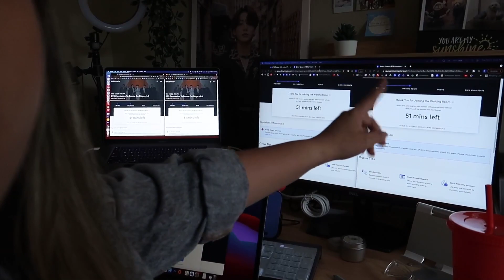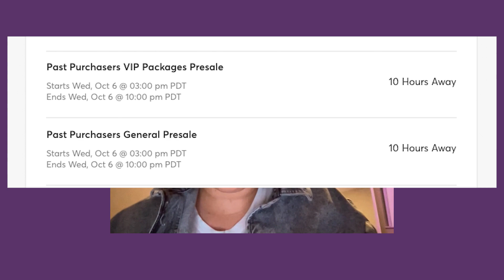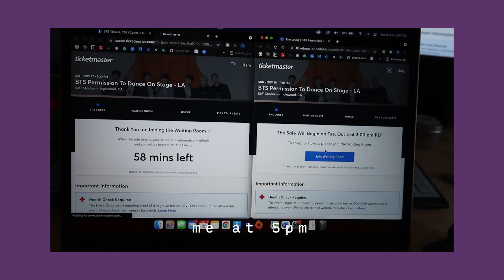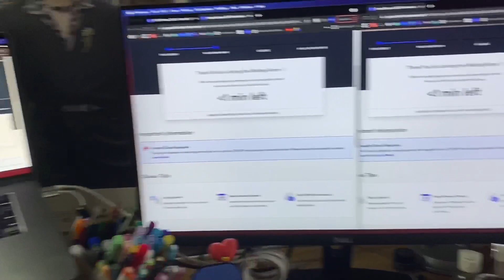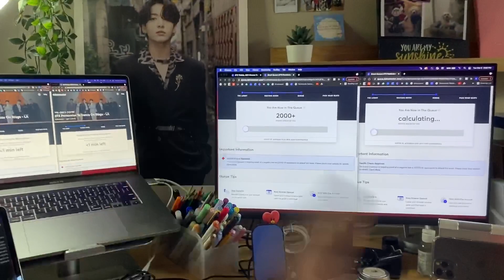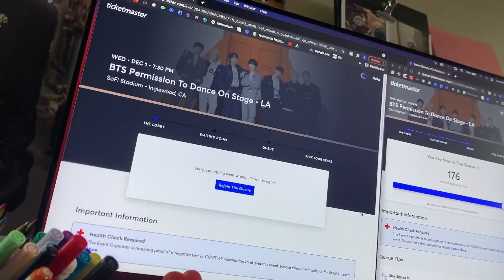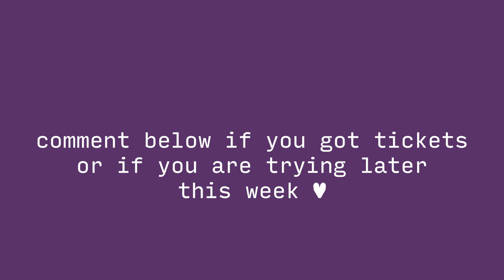buying BTS concert tickets 2021 - BTS Permission To Dance On Stage - LA concert presale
We got BTS tickets! Wohoo!

I had a code for:
Monday - Past VIP Purchasers VIP Packages Presale
Tuesday - Past Purchasers General Presale
Wednesday - Army membership presale

In this video you only see my experience during day 1. I only recorded day 2 and day 3, but felt it was much of the same (me packniking).

We got 6 tickets for saturday and 6 for sunday! (not floor tickets!) we are so happy we get to see the boys after 2 years! can't wait! plus, I have never been to LA so it's gonna be so much fun!